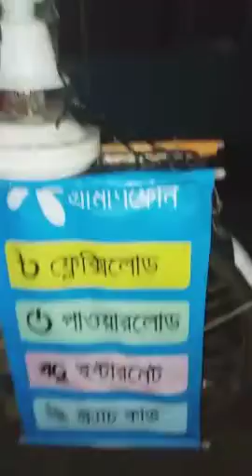ভ্রাম্যমাণ মোবাইল ফ্লিলাক্সি লোড দেওয়া হয়